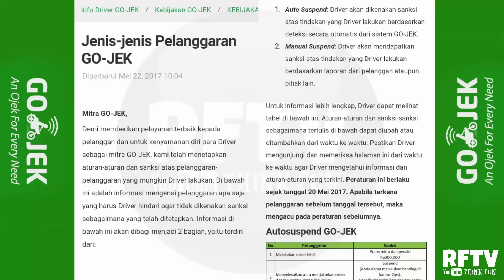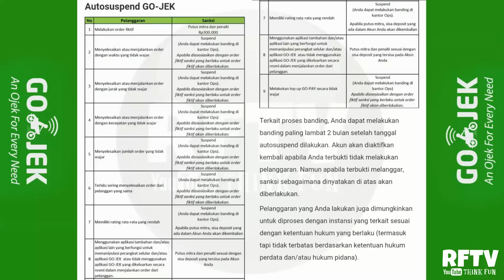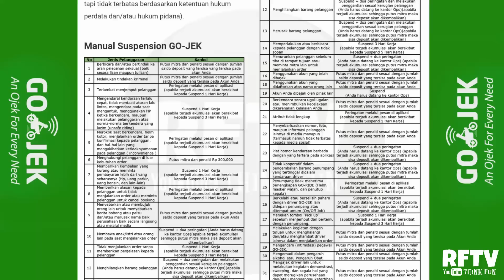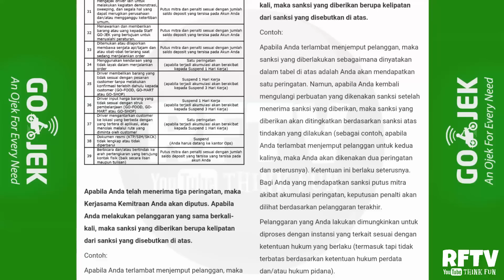Ada Apa di Peraturan Baru GOJEK 2017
Bahas peraturan baru GOJEK berlaku mulai Mei 2017.
Peraturan khusus driver ya

RFTV